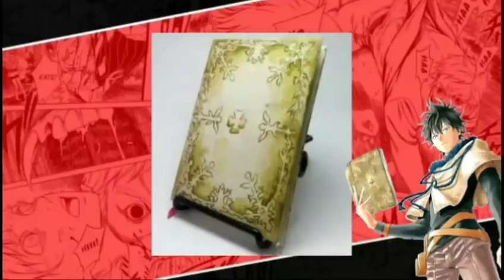ASTA E YUNO ORIGEM REVELADA?REMAKE FEAT.ANISHOUNEN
Fala galera espero que curtam essa teoria deu muito trabalho peço a todos que compartilhem e se inscrevam

meu instagram:@marcosyuki96